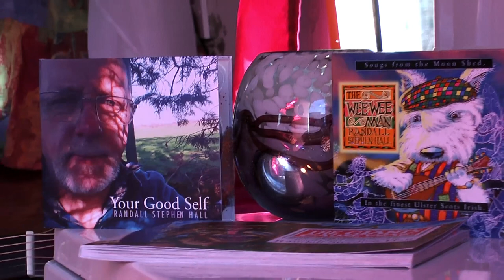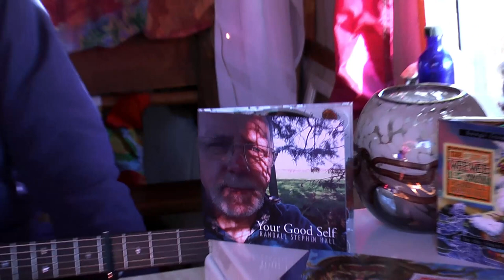Randall Stephen Hall with "The Bonny Child" for Gypsy Wagon TV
Randall Stephen Hall is a man with many talents. Born in Belfast in Northern Ireland  he is described as "an artist with an on-going interest in the theme of identity". Not only a singer songwriter, but also storyteller, writer, poet and by the way a brilliant illustrator (he has illustrated some children's books with the most amazing colours). His second song for us is called "Bonny Child". Enjoy!